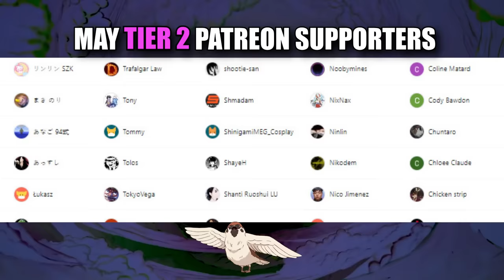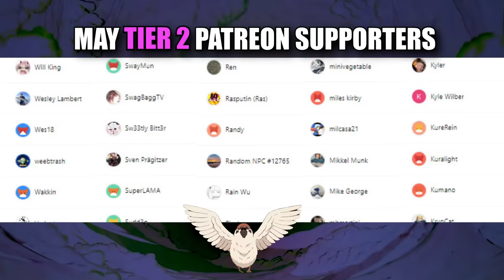OMFG BEST EPISODE YET!! DEMON SLAYER - SEASON 3: EPISODE 5 (REACTION)